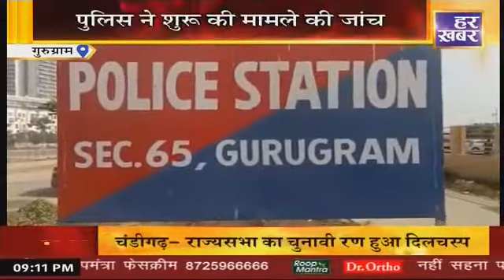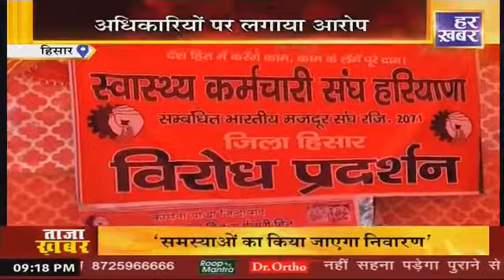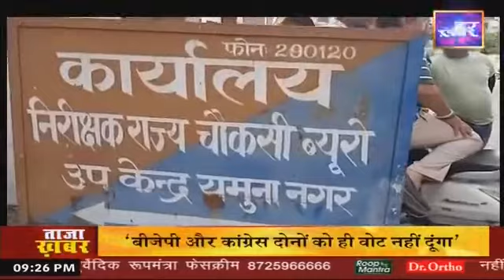Haryana Prime@9PM || 9 June 2022 || Haryana News || Live Hindi News || Har Khabar